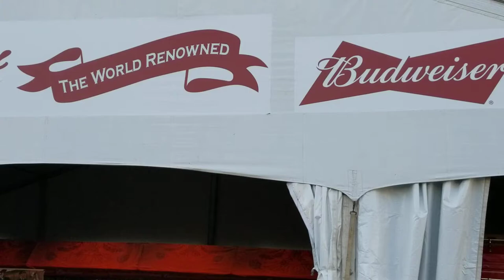The Big E Budweiser Clydesdales.